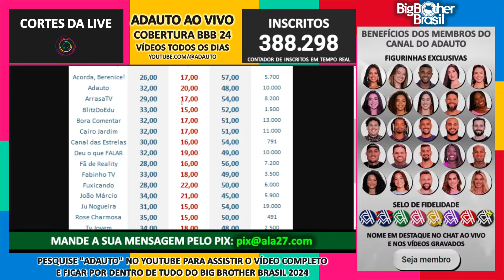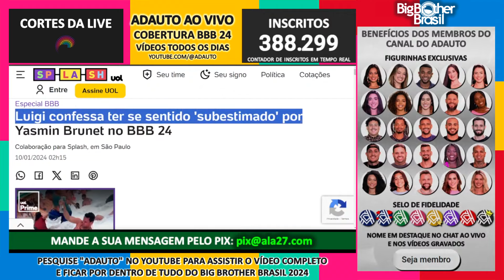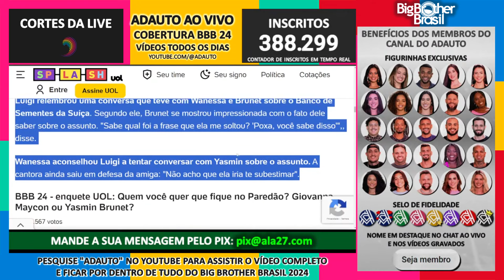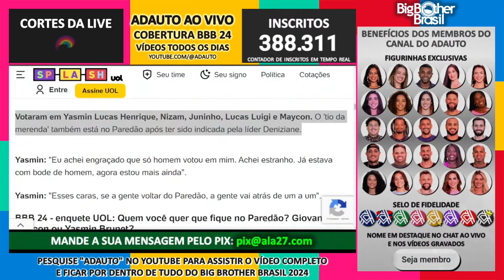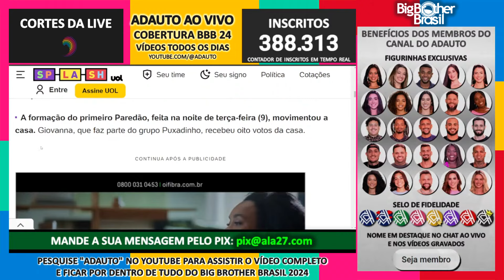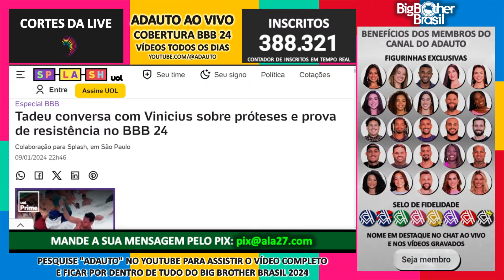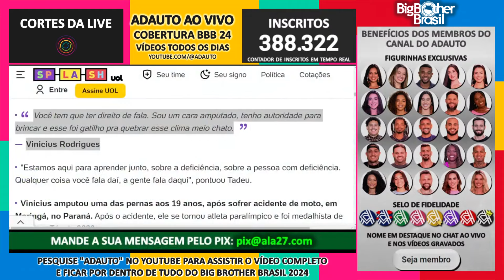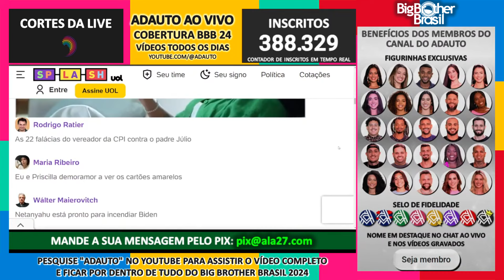BBB 24: RESUMÃO! Luigi detona Yasmin + Brunet parte pro ataque! + Tadeu conversa com Vinicius